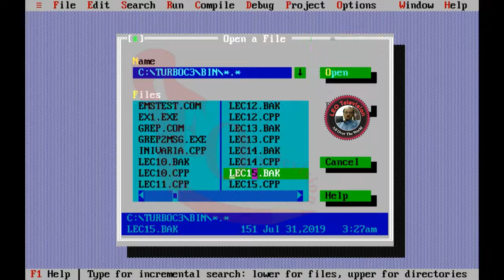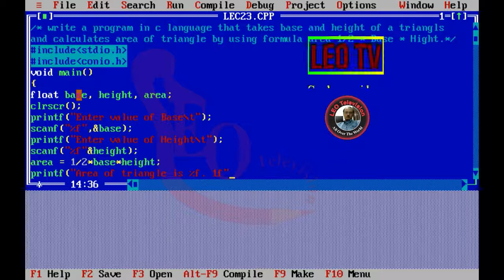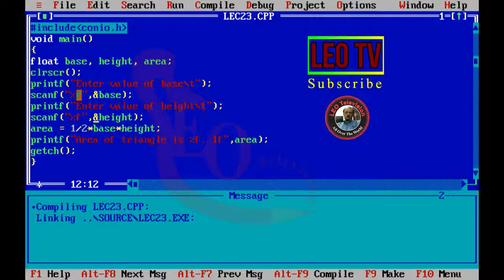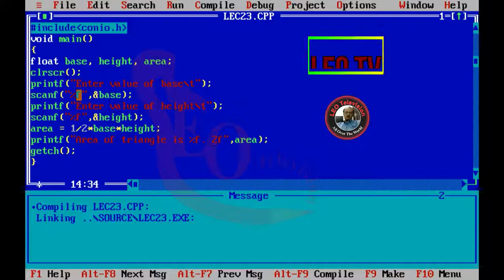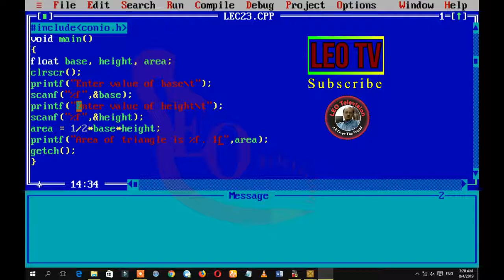How to Takes Base and Height Triangles and Calculates area of Triangle By Using formula Lecture 23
Turbo C++ is a discontinued C++ compiler and integrated development environment and computer language
 originally from Borland. It was designed as a home and hobbyist counterpart for the Borland C++

Turbo C++, Turbo, C++, Turbo C, Borland C++, Borland C, Borland, C language, Computer Language,